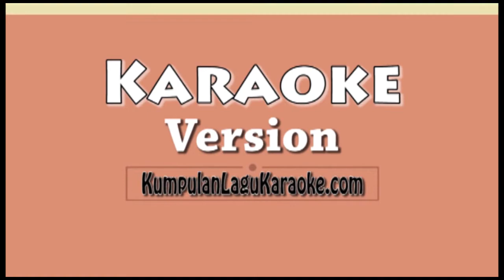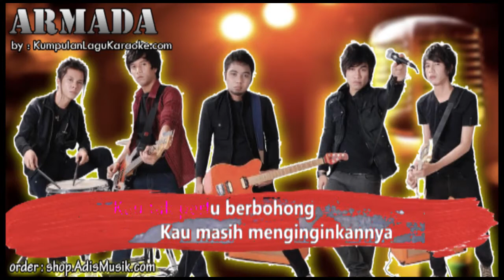ASAL KAU BAHAGIA - ARMADA Karaoke no vocal instrumental with lyrics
ASAL KAU BAHAGIA -  ARMADA Karaoke